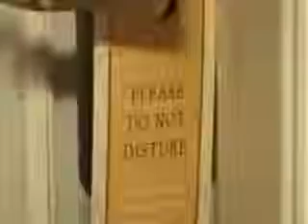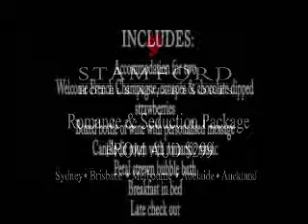Funny Ad Sexy Night at Stamford 360p